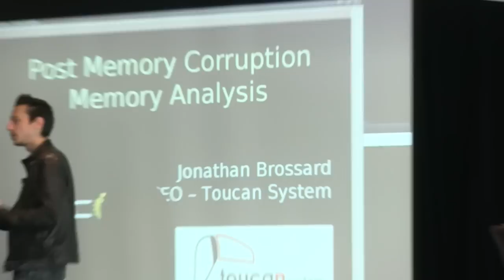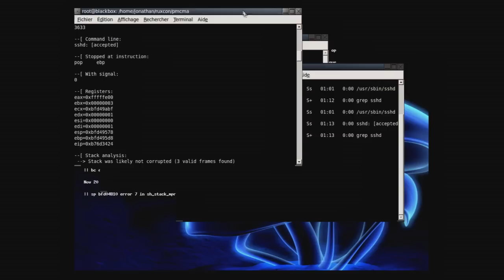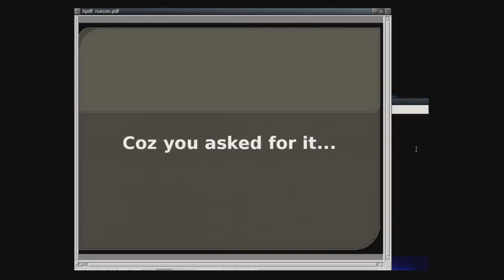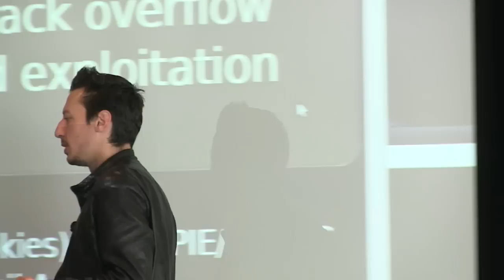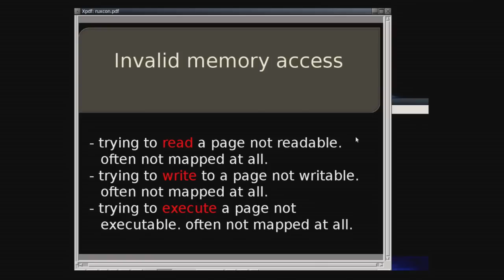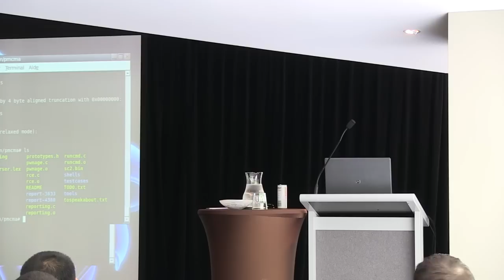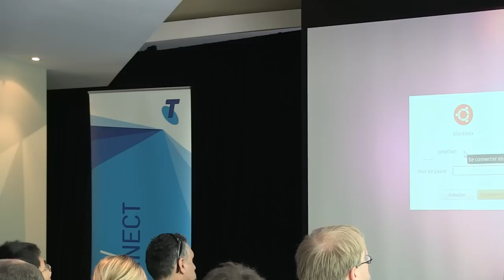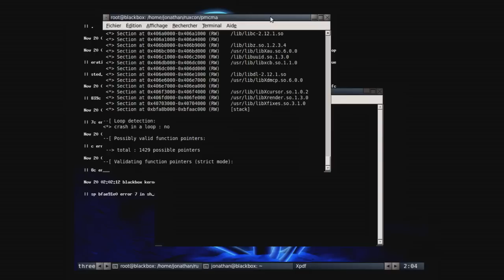Post Memory Corruption Memory Analysis - Jonathon Brossard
In this presentation, we introduce a new exploitation methodology of invalid memory reads and writes, based on dataflow analysis after a memory corruption bug has occured inside a running process.

We will expose a methodology which shall help writting a reliable exploit out of a PoC triggering an invalid memory write, in presence of security defense mechanisme such as compiler enchancements (full RELRO, SSP...), or kernel anti exploitation features (ASLR, NX...).

We will demonstrate how to:find all the function pointers inside a running process, how to determine which ones would have been dereferenced after the crash, which ones are truncable (in particular with 0x00000000). In case all of the above fail, how to test for specific locations overwrites in order to indirectly trigger a second vulnerability allowing greater control and eventually control flow hijacking. All of the above without source code, indeed ;)

In the case of invalid memory reads, we will exemplify how indirectly influence the control flow of execution by reading arbitary values, how to trace all the unaligned memory access and how to test if an invalid read can be turned into an invalid write or used to infere the mapping of the binary.

We will also introduce a new debugging technique which allows for very effective testing of all of the above by forcing the debugged process to fork(). Automatically. And with a rating of the best read/write location based on probabilities of mapping addresses (because of ASLR).

Finally, since overwriting function pointers doesn't allow direct shellcode execution because of W^X mappings, we introduce a new exploitation technique which works even in the most hardcore kernels such as grsecurity. IT is called "stack desynchronization" and allows frame faking inside the stack itself.

Those techniques are implemented in the form of a proof of concept tool available under the Apache 2.0 license